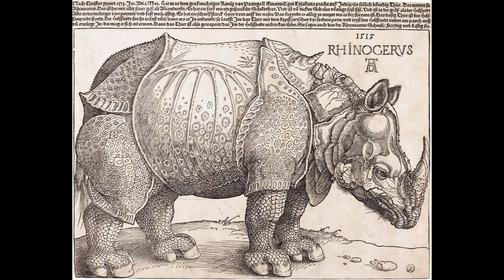Who is the Unicorn Girl?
An in-depth look at a renaissance painting of an enigmatic young girl holding a baby unicorn.